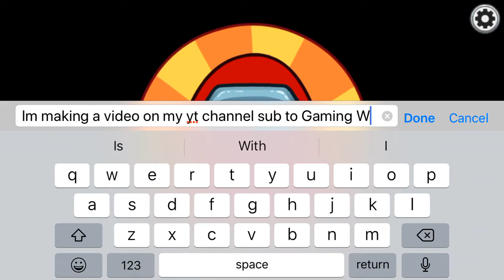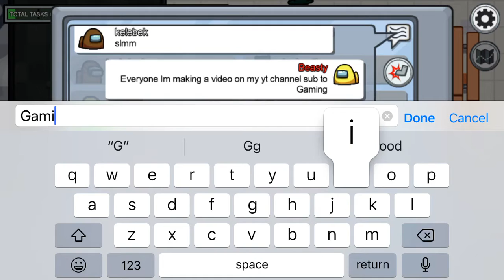Omg I’m imposter so many times ( among us )